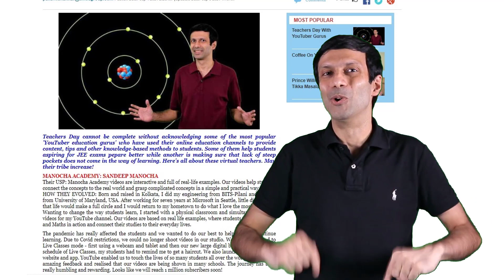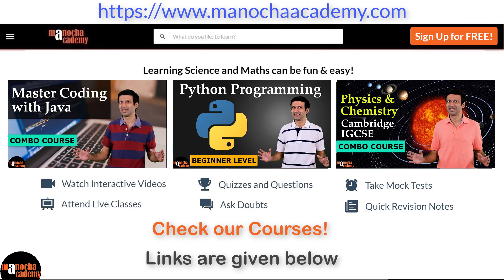We Got a BIG Surprise!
We got a BIG Surprise this Teacher's Day!!